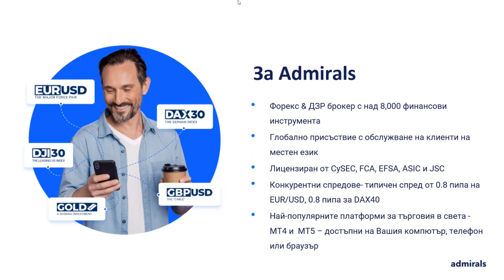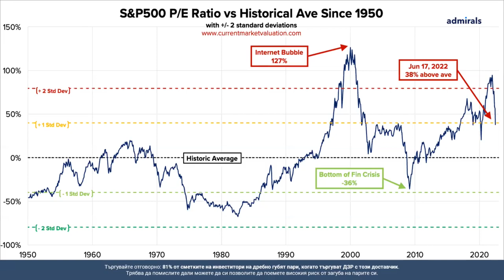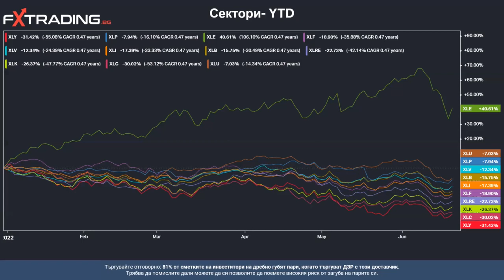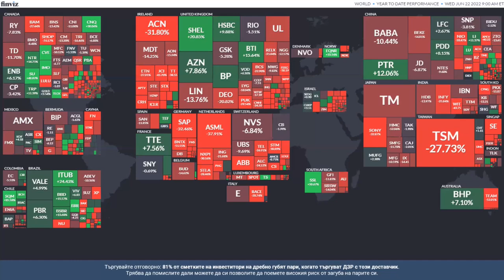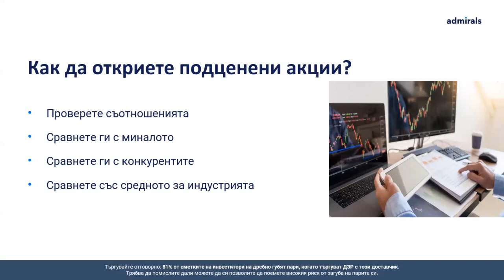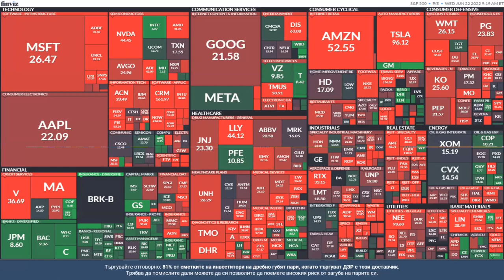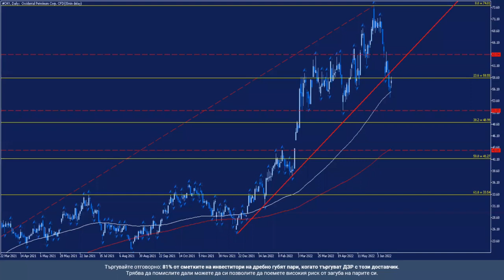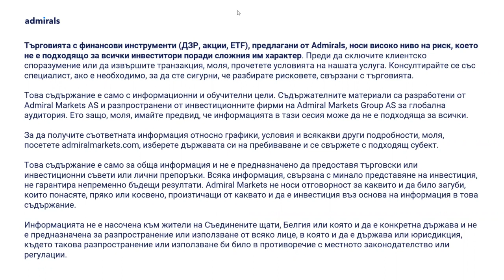Има ли подценени акции на пазарите в момента и как да ги откриете?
В това видео ще разберете:
✅ Надценен ли пазарът на акции?
✅ Кои сектори са най-надценени и кои са подценени?
✅ Как да изберете най-подцените компании?